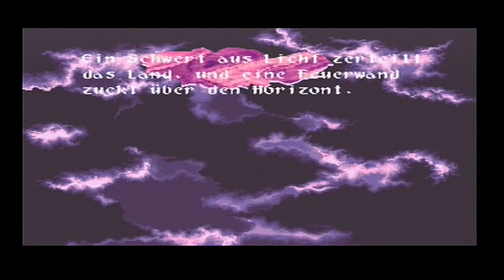Wild Arms - Lolithias Gruft - Part 3